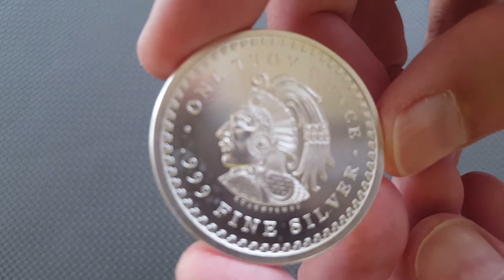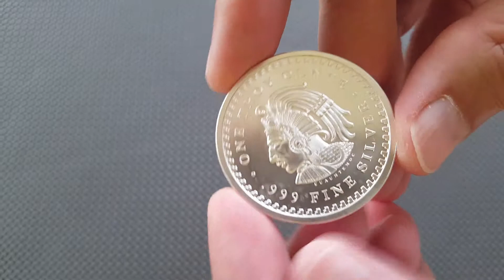2018 Golden State Mint 1-oz Silver Aztec Calendar Round BU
Monumental Aztec Stone Calendar Recreated in Highly-Pure Silver
The Aztec Calendar Stone with its myriad symbols of celestial bodies and intricate carvings is a recognizable icon of ancient Mesoamerica. In its center is the terrible sun god, Tonatuih, who holds a human heart in each of his hands while his razor-sharp tongue flicks between his lips serving as a ritual blade for sacrifice. When the Spaniards conquered the Aztecs, they discovered the massive 24-ton carving and buried it on the site where the Cathedral of Mexico was built. Out of sight, out of mind. More than 250 years later, however, it was found by accident during a renovation of the church. It has since been moved to Mexico’s National Museum of Anthropology where today it is among the most visited artifacts at the prestigious world-renowned museum.
That same image is now recreated on a highly-pure silver round that replicates every design of the gigantic stone tablet. Struck by the Golden State Mint in a full troy ounce of 99.9% fine silver, the 2018 Aztec Calendar One-Ounce Silver Round is as an impressive piece of numismatic art as you’ll ever see! The obverse of the piece features a dramatic portrait of Emperor Cuauhtémoc, the last Aztec king of Mexico, wearing a traditional headdress and ear ornaments of the Aztec elite. At 39 mm in diameter, it’s a large silver piece that will come in gleaming Gem Brilliant Uncirculated (BU) condition, meaning that it is the product of a superb strike that places it firmly among the elite of the run.
In 1519, at the height of its power, the Aztec Empire controlled most of central Mexico including what has since become Mexico City. It was at this lofty point in its history that Spanish explorer Hernán Cortés and his army of conquistadores arrived and took King Montezuma II prisoner before laying waste to the empire. After the ultimate defeat of the Aztecs in 1521, Cortés had their last king, Cuauhtémoc, arrested. According to many historians, Cortés kept the young king prisoner and tortured him for several years before finally executing him in 1525. Cuauhtémoc is revered today in Mexico for his heroic defense of the country against all odds. His face is everywhere throughout the country on bank notes, paintings, statues, fine art – and now on these incredibly detailed one-ounce silver rounds!
Students of history, lovers of Mexico and its culture, and silver stackers alike will all be vying for this coin.

DESIGNS PAYS TRIBUTE TO MEXICO’S AZTEC EMPIRE – the design of the Aztec calendar on the reverse and Emperor Cuauhtémoc, the last Aztec king of Mexico, on the obverse create a magnificent pair of designs. Along with the portrait of Cuauhtémoc you can also see the round’s silver purity -- .999 FINE SILVER – and weight – ONE TROY OUNCE.

STRUCK IN HIGHLY-PURE SILVER –The 2018 Aztec Calendar Silver Round is struck in one full troy ounce of highly-pure 99.9% fine silver